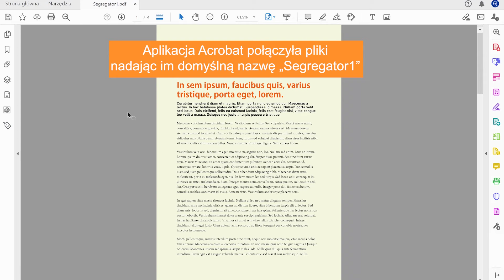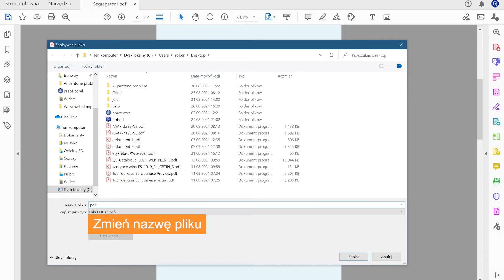Łączenie plików w PDF - Adobe Acrobat Pro DC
Połącz dwa lub więcej plików w jeden plik PDF i przekonaj się, że łączenie plików jeszcze nigdy nie było tak proste.

Chcesz doszlifować swoje umiejętności pracy z plikami PDF?
Zapisz się na Szkolenie Adobe Acrobat DC